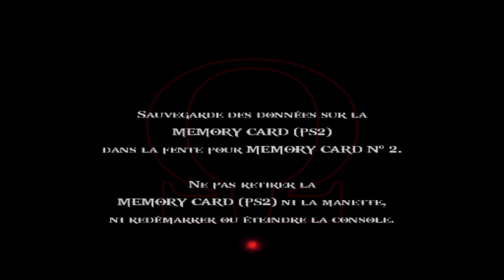God of War 2 ( Catacombes des Défunts - Vestibule d'Atropos ) - PART 20 FR ( PS2 en pc ) pcsx2